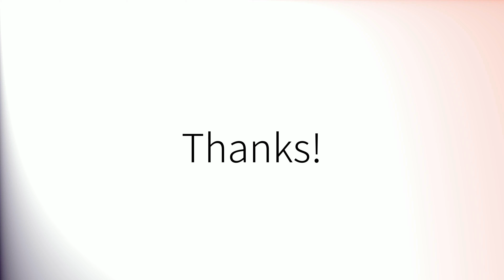Como pronunciar 'Considerados' en español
How to pronounce 'Considerados' in Spanish.
Comment prononcer 'Considerados' en espagnol.
Wie man 'Considerados' auf Spanisch ausspricht.
「Considerados」のスペイン語の発音の仕方